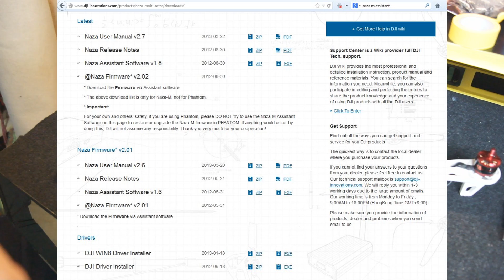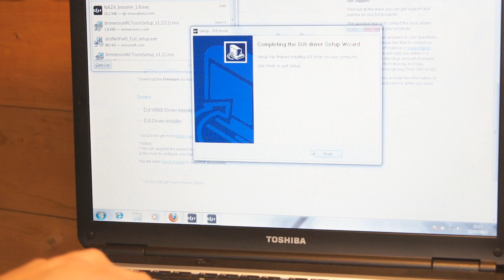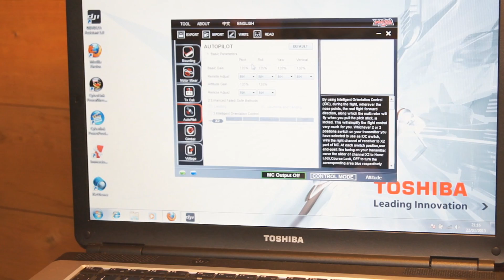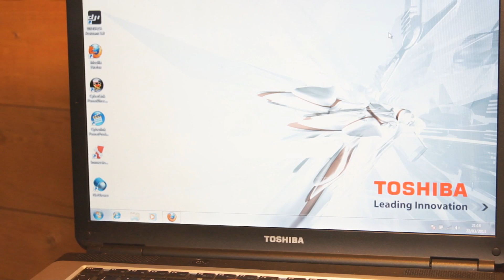DJI F550 build part 2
This was given to me by the awesome people at quadcopters.co.uk and I am so happy!

Set up by me and some of the Facebook phantom owners to help everyone out with problems.

Buy a New DJI Phantom Today from a trusted Quadcopter seller, Quadcopters.co.uk

we are being immitated on facebook now by a user that was banned for personal insults on out facebook page, we are no way affiliated with that group. join The original and best group for the dji phantom and more!.